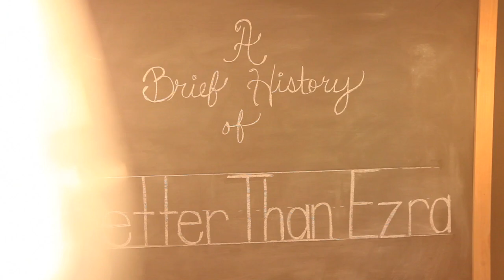A Brief History of Better Than Ezra : Story Behind A Lifetime / REM Song Revealed ( Part 4 )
A Brief History of Better Than Ezra (Part 4) Kevin and Tom discuss the story behind A LIFETIME. Plus Kevin reveals the R.E.M. reference.